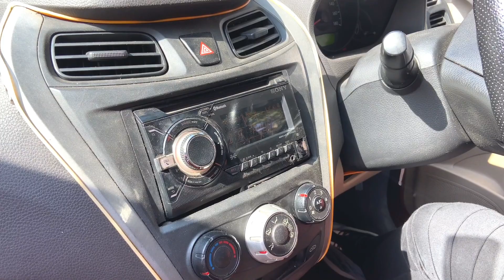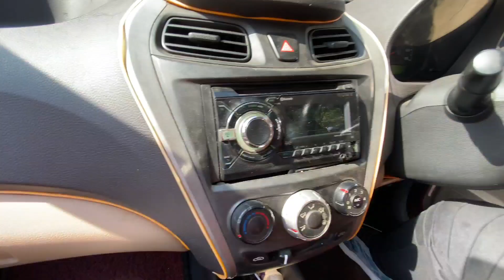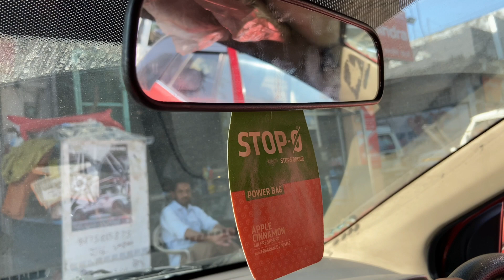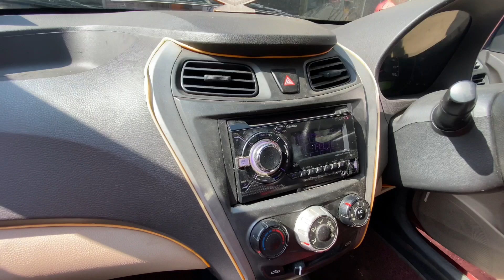Hyundai eon music system sound | Basetube, duel din Sony stereo, Pioneer components | heavy sound